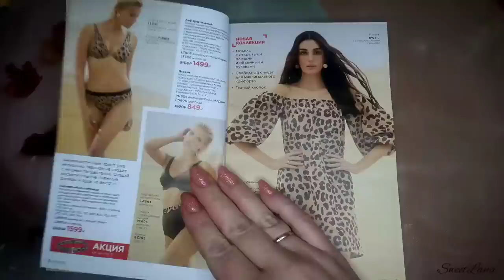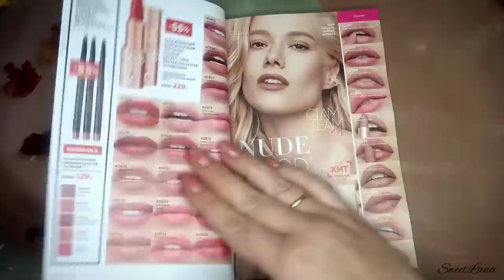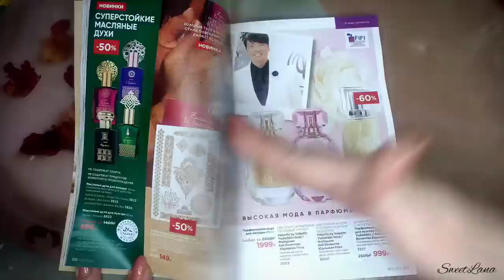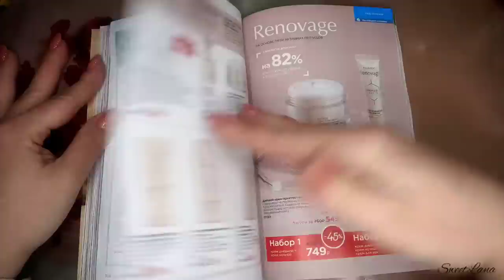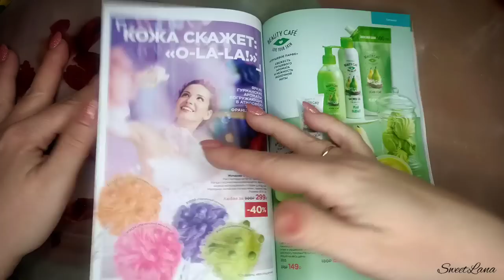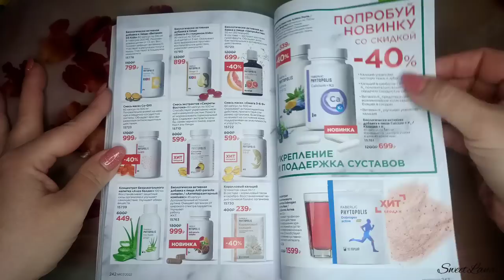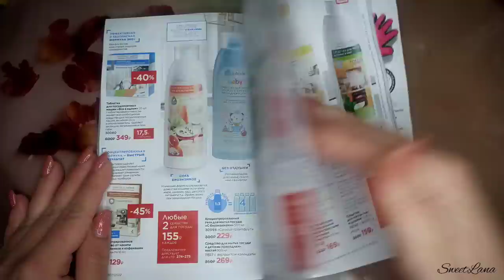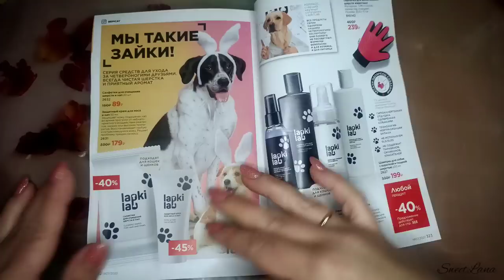ФАБЕРЛИК 7 КАТАЛОГ / С ЦЕНАМИ, БЕЗ СЛОВ, КАЖДАЯ СТРАНИЦА / FABERLIC NEW CATALOG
Всем привет 😘
Видео по вашим запросам. Полистаем 7 каталог фаберлик, в нем тоже много интересных новинок. Каталог с ценами.